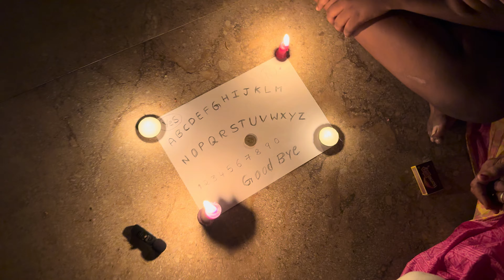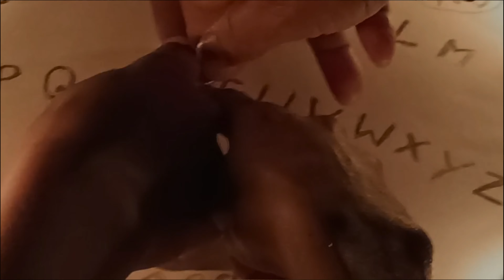OUIJA BOARD - Horror game at night